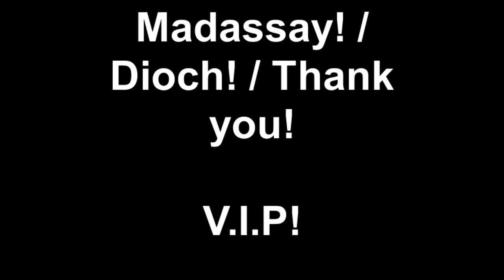Ghana VIP Vid.mp4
This is a massive thank you to Cardiff's Virtual inclusion project and the young people that helped us build most us a new summer hut for the Orphanage. The money came from a sponsored bike ride by young people who all have problems within "mainstream" school.
Kids helping kids who need it the most